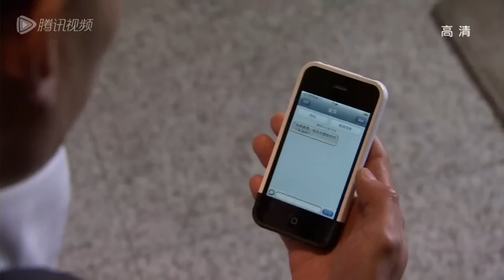灰姑娘被總裁發現偷偷和前任聯繫🤞千山暮雪